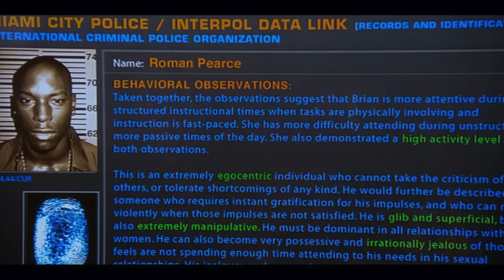What Did I Just Read?! 2 Fast 2 Furious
Some fun info!

Cars:

2015 Subaru WRX - Purchased May 25th, 2017 (Age 19) [SOLD]
2006 BMW M3 - Purchased December 19th, 2020 (Age 22) [NEVER SELLING]
2021 Ford Mustang GT Premium - Purchase April 25, 2022 (Age 23) [In Fleet]